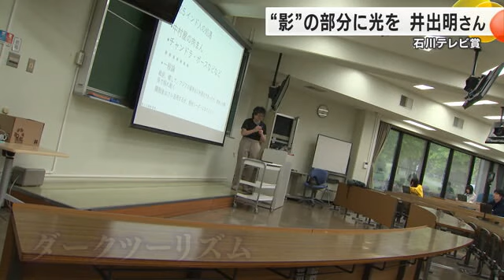地域の影の部分に「光を当てる」ダークツーリズムの普及に努める教授の思い (2024年5月17日)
地域の発展や文化の向上に貢献した人に贈られる石川テレビ賞。

17日は、地域の影の部分を観光を通して知る「ダークツーリズム」の普及に努めている金沢大学の井出明（いで・あきら）教授です。

井出明教授：
「（ダークツーリズムは）その地域に隠されていた悲劇や悲しみというのがまじかで見ることができて、地域というのは色んな側面を持っているんだなというのを歩きながら納得して考えることができるのでそこで新しいものの考え方、見方を手に入れることができる」

金沢大学で観光学を教える井出明（いで・あきら）教授（55）。

2011年、被災地の復旧のため観光の側面から貢献する研究がしたいと考えていたとき、「ダークツーリズム」と出合いました。

「ダークツーリズム」は戦争や災害といった地域の悲しみの記憶を分析し、今後の教訓にすることを目的にした観光のこと。

ヨーロッパでは一般的ですが、日本ではまだ馴染みがありません。

井出さんは、観光を通して地域の人が抱える悲しみや憤りを後世に語り継ぐ重要性を指摘してきました。

井出教授：
「将来誰でも被災者になる可能性があってその時にどのように被災社会を考えれば良いのかという時に、明るく元気な復興だけでは被災地を語れない復興を語れないということを外部の人に分かってもらう必要があって、その思いを共有する仕組みとしてダークツーリズムというのは非常に重要なんですね」

しかし、地域の「影」の部分にスポットを当てた観光は住民から反発があったといいます。

井出明教授：
「被災地をダークと呼ぶとは何事だというのでかなり怒られて13年間試行錯誤でやってきたという感じですね」

今回の能登半島地震でも「ダークツーリズム」は欠かせないと井出さんは考えています。

井出明教授：
「ある意味地元の人たちにとって耳の痛い話を私がしているが、それを価値のあるものとして認識してもらって賞を授けて貰ったというのは本当にありがたく思っています」

能登半島地震は　地域に大きな爪あとを残しています。

井出さんは今後、この被害の状況を「災害遺構」としてどう残していくかや被災者が抱える悲しみや地域のトラブルといった外から分かりづらい部分をどのように伝えていくか、見せ方を工夫したいと話します。

井出明教授：
「被災者や被災地の人から疎まれたり怒られたりすることはあるでしょうが、それはやむを得ないことでそれも大切な研究の一環、仕事だと思ってやろうと思います」

能登半島地震の教訓を次の世代に語り継ぐためにも「ダークツーリズム」は欠かせない要素となりそうです。